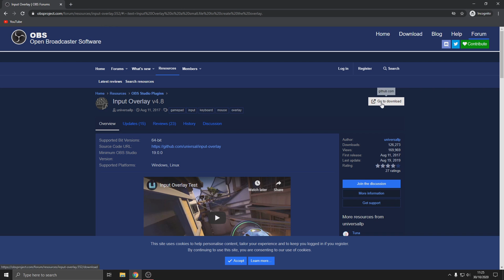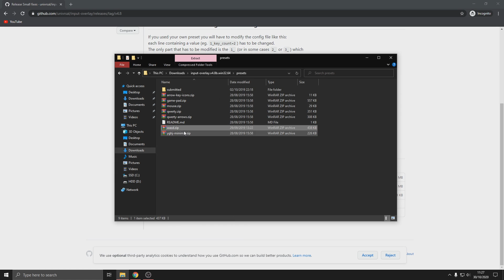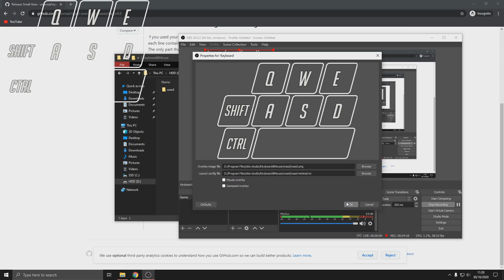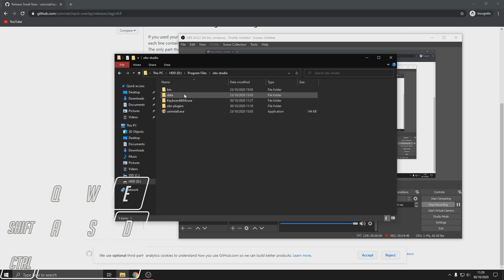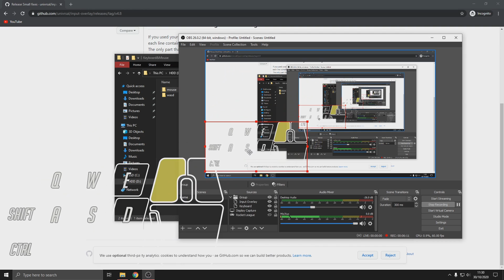KEYBOARD AND MOUSE OVERLAY IN OBS! [IN 4 MINS]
[Timestamps]
Step 1 - 0:13
Step 2 - 0:33
Step 3 - 1:26